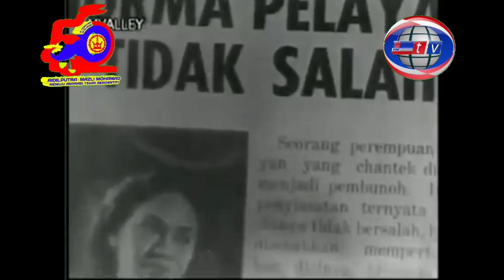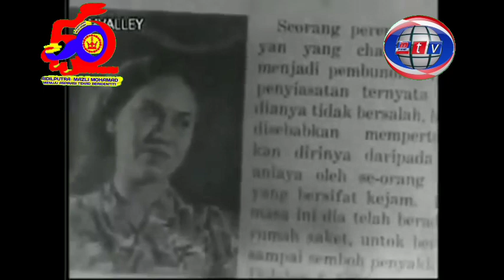mustika silam (siapa salah part 10)